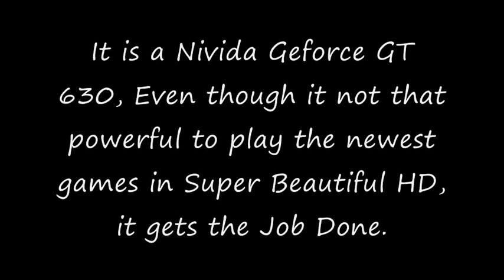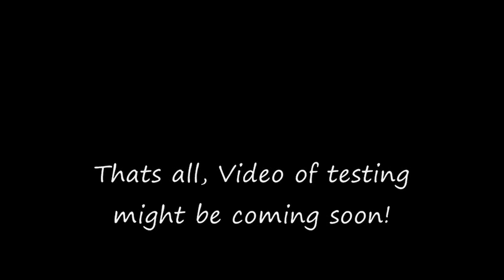Graphics Card Comparison : PSO2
I have now got my new Graphics Card and took it to PC World for them to install, I got to a total of £139 but it was worth it as this Graphics Card is at a Really good quality which is great!
Here some pictures comparing this card to my Old Card, comparing it on a game called Phantasy Star Online 2